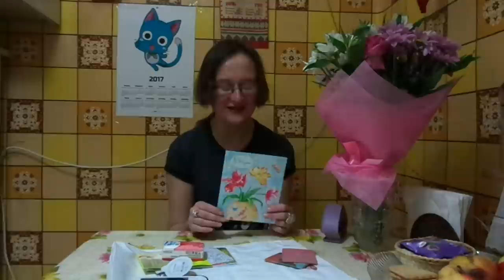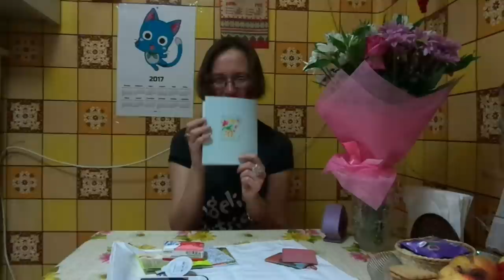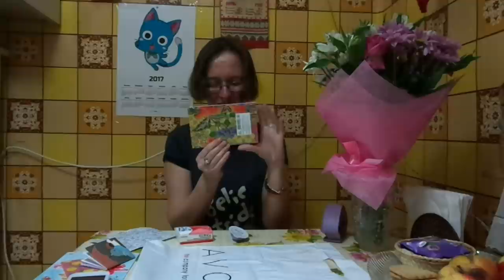приятные и неожиданные послания от подписчиц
Если хотите мне что-то прислать или написать письмо::
152612, Ярославская обл, г. Углич,  Косырева Ольга Игоревна, до востребования ;-)